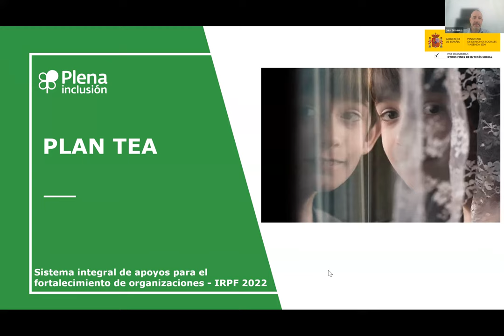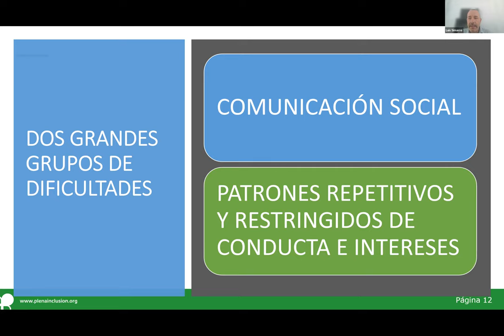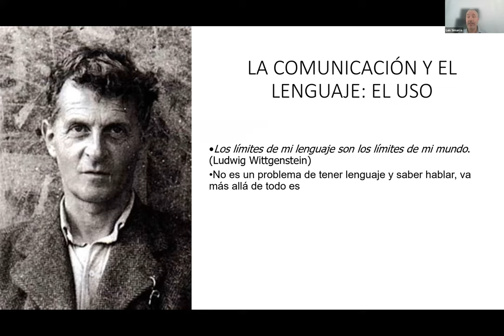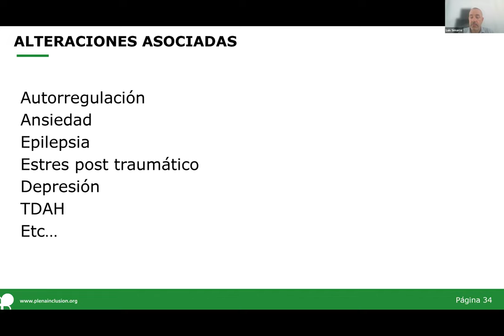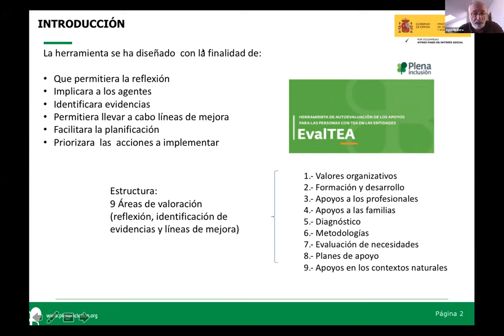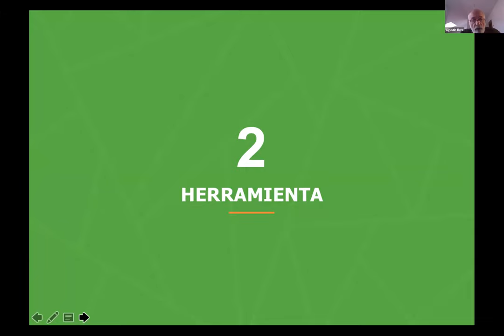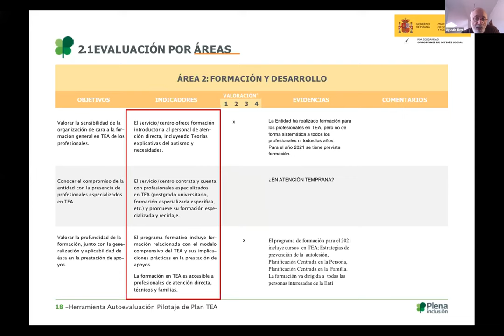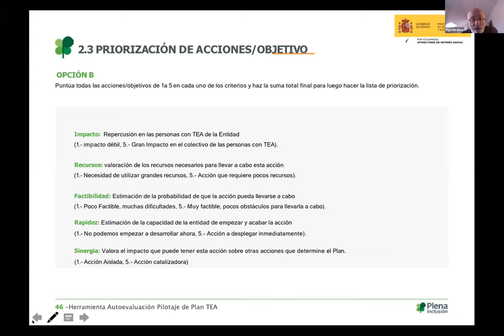Fortalecimiento de organizaciones. PLAN TEA - sesión 1